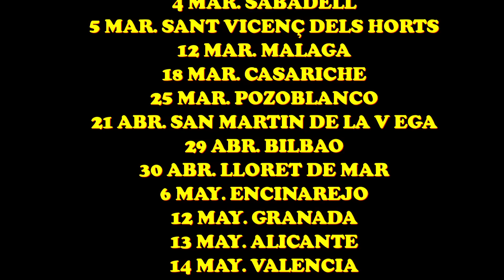Madre no hay más que una‼️ son tal para cual 🤣🤣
ronda de chistes de Paco y Mamá 🤣🤣🤣
Un clásico de las madres
toda la información y venta de entradas en showpacoymaite.com